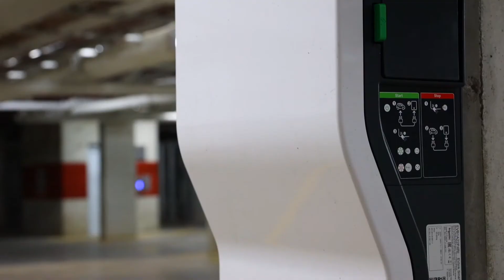9 Terry Road, Rouse Hill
9 Terry Road, Rouse Hill